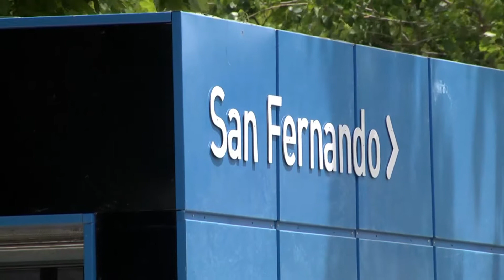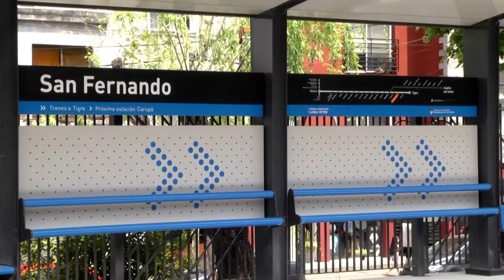SAN FERNANDO: Luis Andreotti participó de la reinauguración de la estación de tren